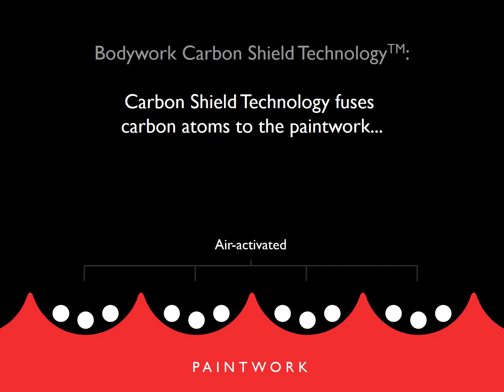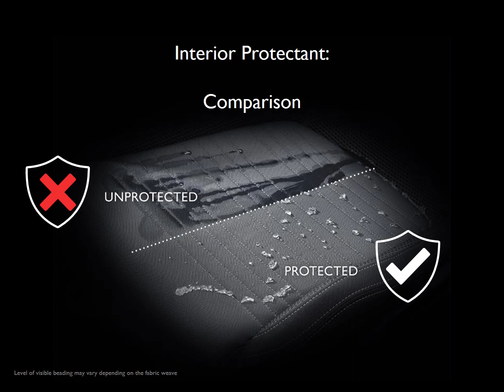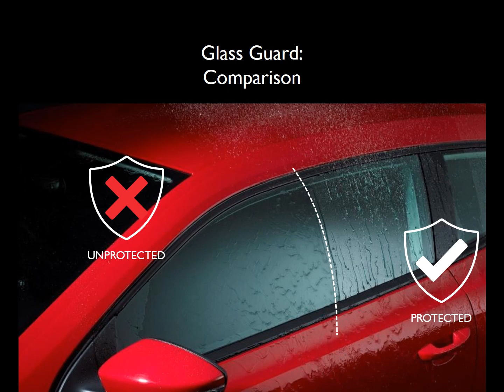Autoglym LifeShine [How It Works] @ Junction 17 Cars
Junction 17 Cars are a Registered Stockist of Autoglym LifeShine.

LifeShine is a complete vehicle protection system that is professionally applied at the dealership to your car’s paintwork, upholstery and glass. It offers you peace of mind by protecting your car from the day you take delivery for the lifetime of ownership, guaranteed.

Road salt, traffic film, strong detergents and the weather are just some of the hazards that can diminish your car's beautiful finish. And that's just on the outside. Things can get just as messy on the inside too, especially with young children.

LifeShine’s new formulation, featuring Carbon Shield TechnologyTM, produces superior depth of colour and shine and creates a tough, protective coating on vehicle paintwork for maximum resistance to environmental hazards. Upholstery is protected from marks and stains while glass is coated to improve visibility for safer driving.

Benefits at a glance:
- Protects paintwork to lock in colour and a deep glossy finish that’s easier to clean
- Protects fabric and leather upholstery from marks and unsightly stains
- Protects glass to improve wet-weather visibility
- Offers peace of mind with a lifetime guarantee for as long as you own the car

Quote this video and SAVE £100!!!